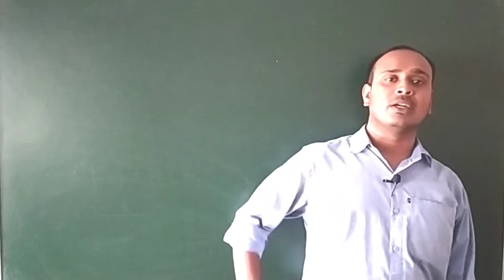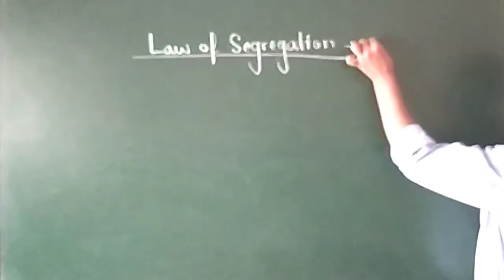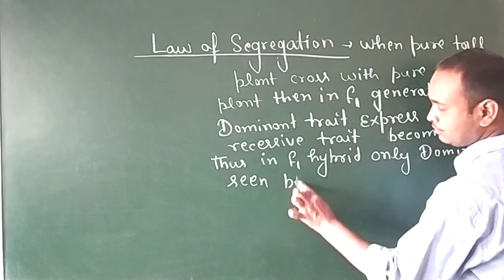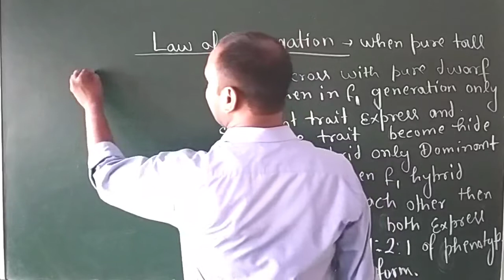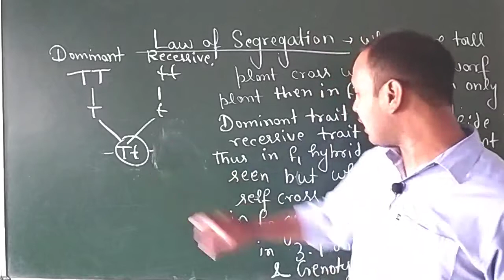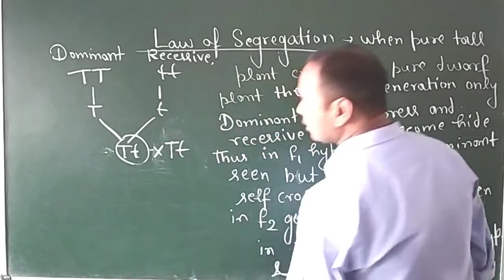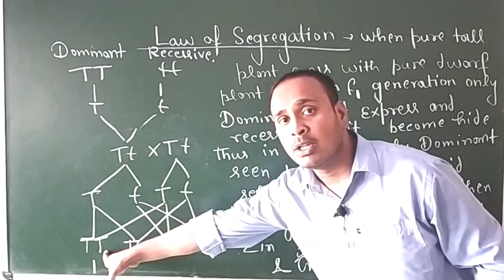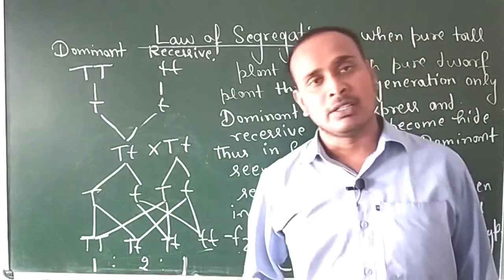Class -10 //Lesson -3 //Law of segregation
Heredity &Evolution